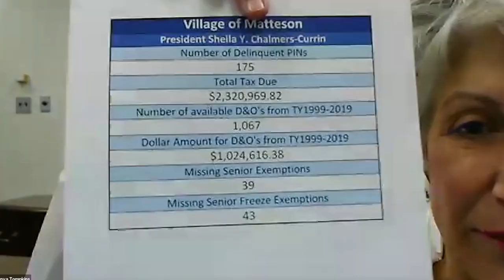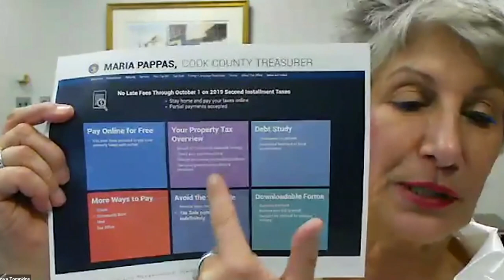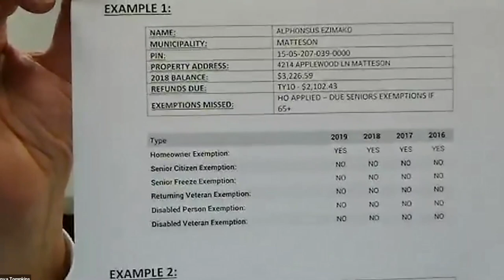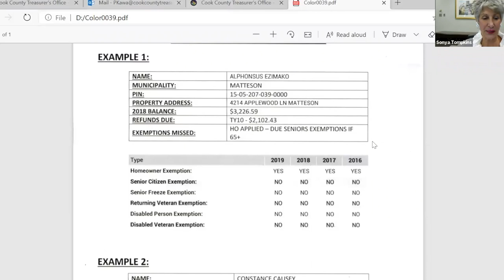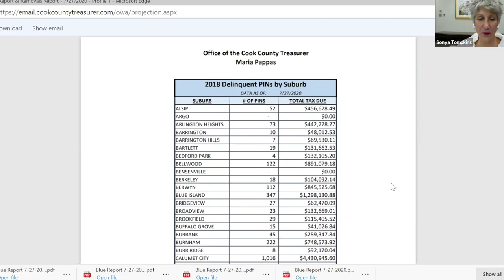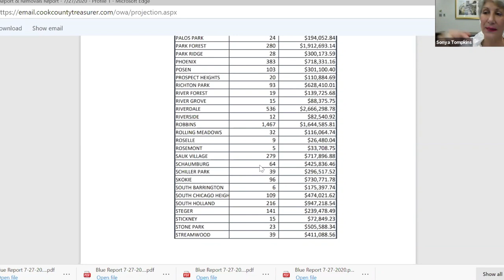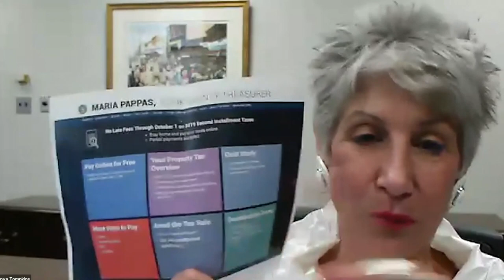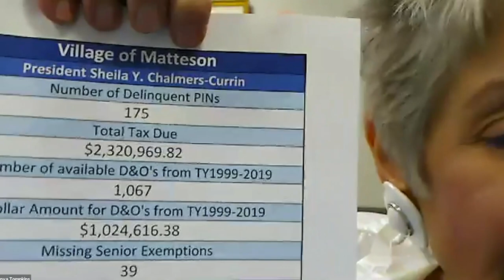Eye On Matteson - August 2020: Cook County Treasurer Maria Pappas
Eye on Matteson guest, Cook County Treasurer Maria Pappas shares information on Cook County homeowners missing out on available property tax refunds and unclaimed tax exemptions for senior citizens, veterans, and disabled persons. If you are a homeowner, you don’t want to miss this program.